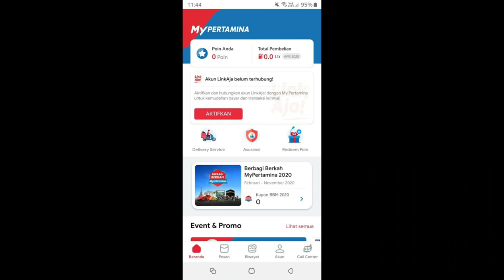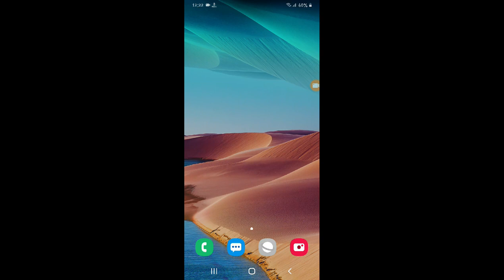Penyebab ditolak daftar aplikasi pertamina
halo teman teman semua bertemu lagi dengan pelosok tech Penyebab ditolak daftar aplikasi pertamina

nah untuk teman teman pengguna aplikasi my pertamina yang ditolak saat dafar aplikasi my pertamina maka bisa menggunakan tips berikut

semoga bermanfaat ikuti terus video saya berikutnya agar kalian tidak ketinggalan seputar informasi Android lainnya sekian dan terima kasih.